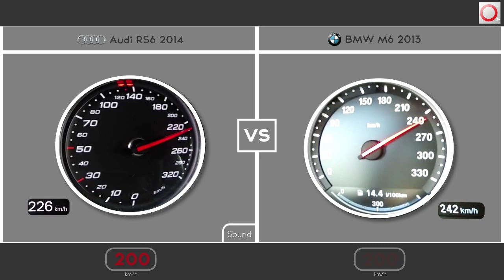Audi RS6 2014 VS BMW M6 2013 / 0-250 km/h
AWD 570 HP vs RWD 560 HP
-LC - OFF      ///      LC - OFF